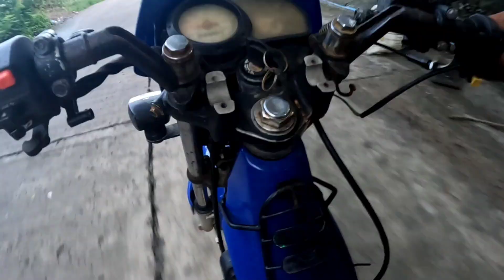PART 1 SA PAG PUNTA KO SA BANGKA KO WAG BIBITAW